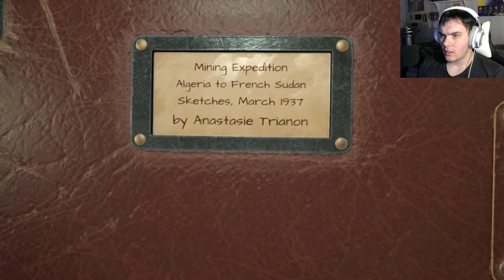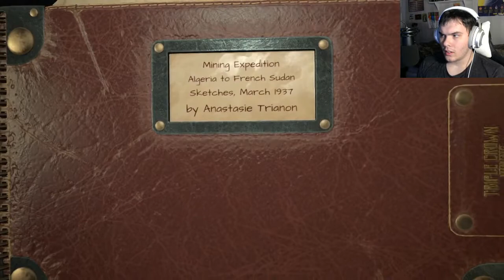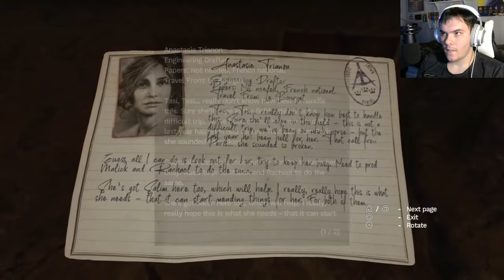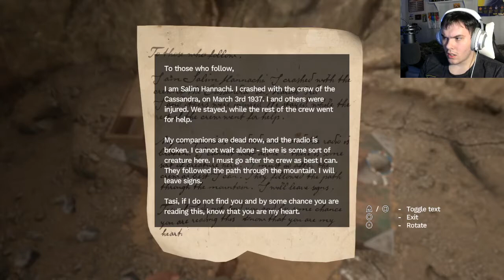HELP ME, I'M VERY CONFUSED | Amnesia: Rebirth - Part 1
Welp, I'm super confused as to what I'm supposed to do in this game. Please don't hate me for this.